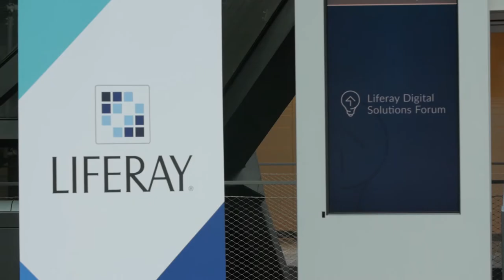Liferay Digital Solutions Forum (LDSF) Recap 2016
Das Liferay Digital Solutions Forum (LDSF) ist das größte Liferay Event in der DACH-Region. Unter dem Motto "TOGETHER - Wie IT und Marketing die digitale Transformation gemeinsam meistern" profitierten im Juni 2016 rund 200 Teilnehmer aus IT und Business von mehr als 40 Sessions rund um IT Operations digitaler Plattformen, Digital Marketing und mehr. Das LDSF war das Launch-Event zur neuen Liferay Digital Experience Platform (DXP) in der DACH-Region. Das Recap-Video zur Veranstaltung zeigt Teilnehmerstimmen und Event-Atmosphäre.